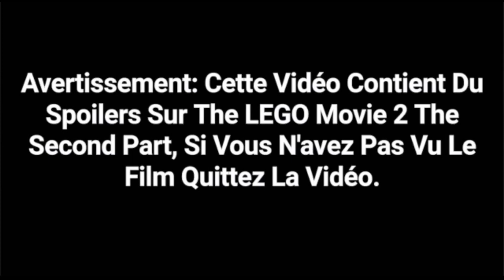The LEGO Movie 2 The Second Part En Deux Minutes